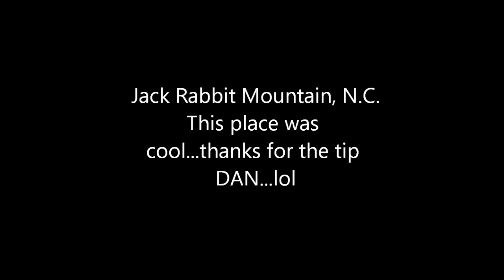Jack Rabbit Mountain Movie